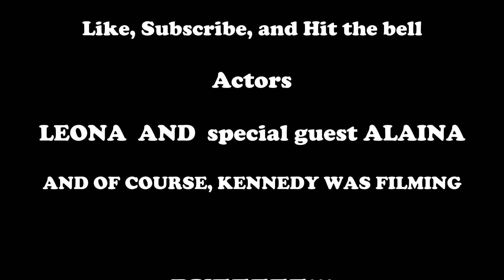All the single Alaina's and Leona's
This video includes our new special guest ALAINA!!